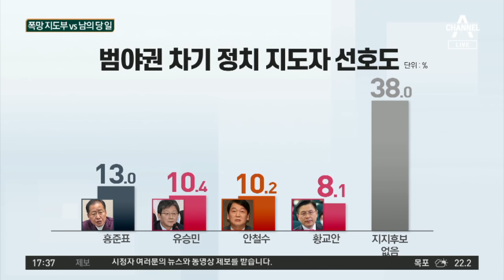홍준표 vs 심재철…‘김종인 비대위’ 두고 설전 | 정치데스크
'통합당 혼란'… 홍준표 vs 심재철 '거친 설전'
홍준표, 정진석과도 통합당 두고 '설전' 벌여
홍준표, 통합당 비판에도 지지율은 상승?

〈평일〉
08시 00분 라디오쇼 정치시그널 (유튜브 라이브)
08시 50분 김진의 돌직구 쇼
10시 20분 김진의 더라방 (유튜브 라이브)
12시 00분 뉴스A 라이브
15시 50분 강력한 4팀
17시 20분 뉴스TOP10
19시 00분 뉴스A

〈주말〉
12시 00분 토요랭킹쇼·뉴스A 라이브
17시 40분 뉴스TOP10
19시 00분 뉴스A